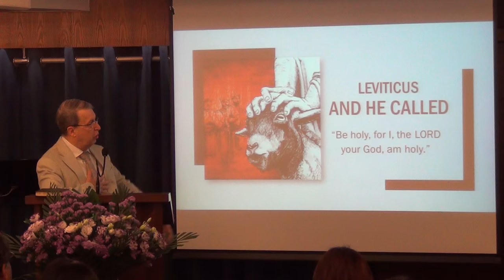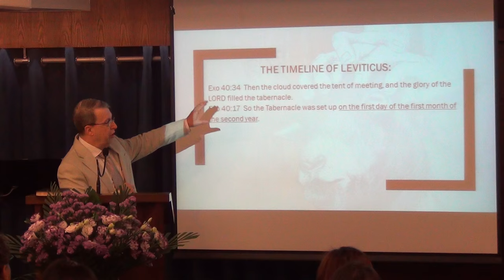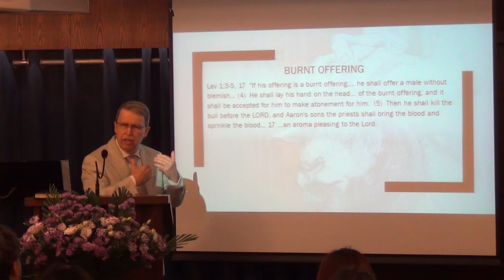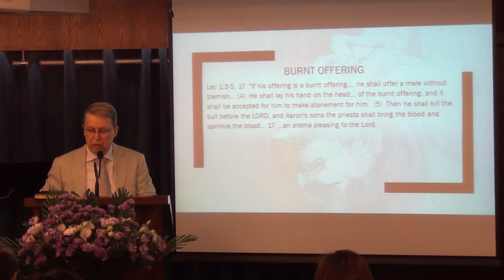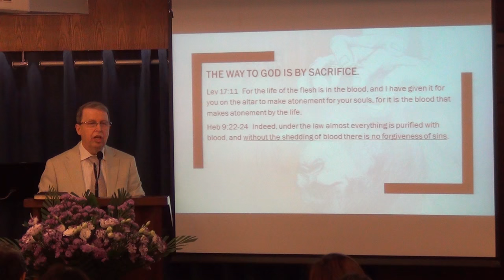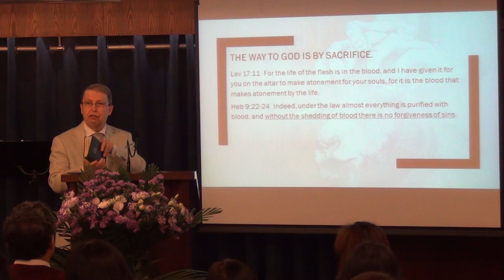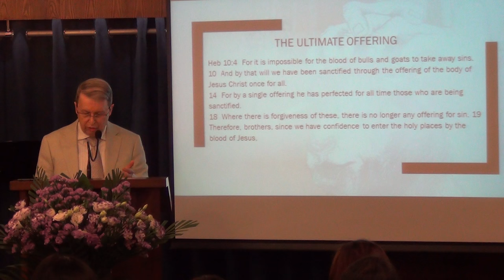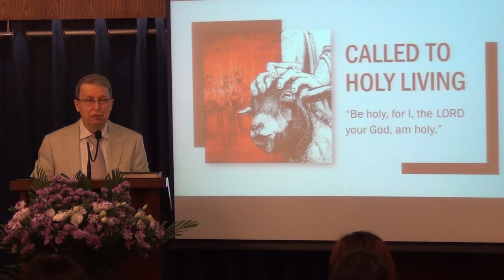Leviticus - And He Called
How can we live holy lives when the world around us is so unholy? In Leviticus, God arranged an ‘extended “time-out of instruction”, a detailed preparation for living “holy” in a culture that didn’t have any idea what “HOLY” was.’